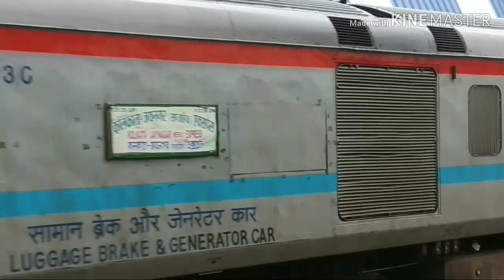रेलवे ने बढ़ाई सहरसा जंक्शन की सुंदरता ||Most Beautiful Saharsa Railway Station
हेलो दोस्तों स्वागत है आपका आपके अपने चैनल बिहार रॉक्स पे | उम्मीद है कि आपको वीडियो पसंद आया होगा , यदि वीडियो अच्छा लगा तो वीडियो को लाइक करे चैनल को सब्सक्राइब करे और अपना कीमती विचार कमेंट देकर बताए |